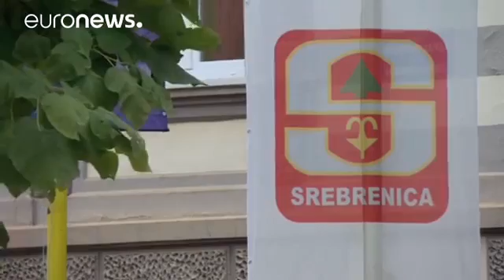A 21 anni dal massacro di 8 000 musulmani, Srebrenica elegge sindaco serbo